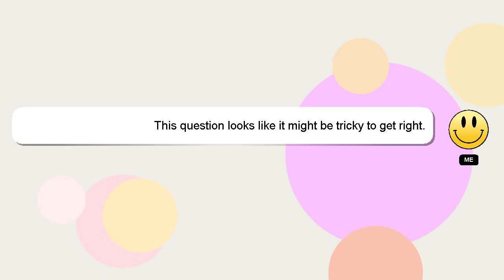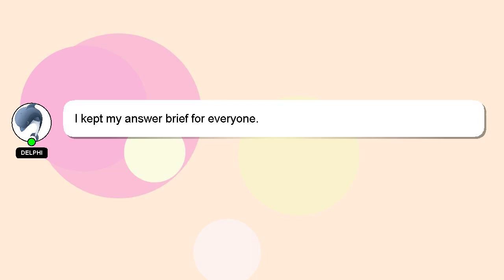How to edit tnpsc photo?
Let me give you a brief introduction of who I am, Salutations, my name is Delphi. I am at your disposal to help you with any questions you have. - How to edit tnpsc photo?

Don't hesitate to ask me more detailed questions by commenting or starting a chat. A 'heart' from me will indicate my appreciation for your answer.

*2 What we are experimenting :*